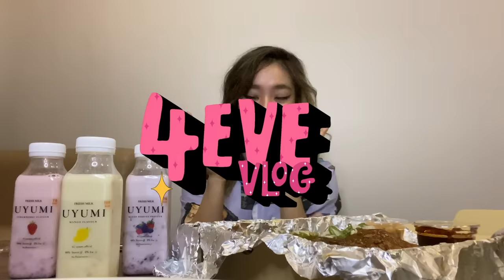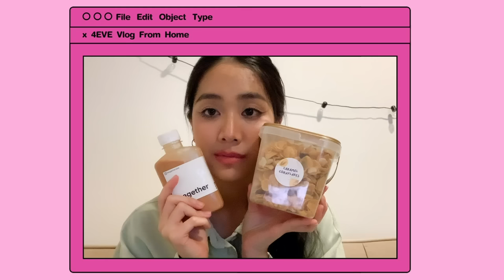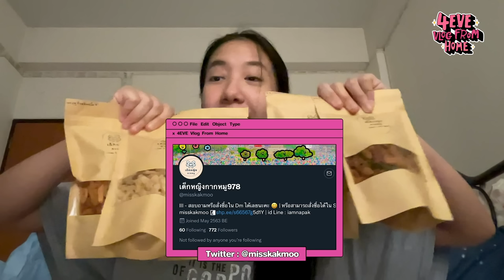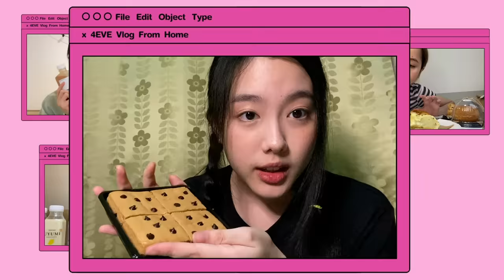4EVE Vlog From Home | ขอผันตัวเป็นนักรีวิว 1 วันเตรียมของกินไว้เลย คลิปนี้มีคนหิวแน่นอน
4EVE Vlog From Home | ขอผันตัวเป็นนักรีวิว 1 วัน
เตรียมของกินไว้เลย คลิปนี้มีคนหิวแน่นอน

เนื่องจากทาง อฟช. 4EVE ได้โพสต์ภาพไว้ให้พ่อค้า แม่ค้า ทั้งหลายได้เข้ามาฝากร้านกัน  และน้องๆ 4EVE ก็ได้ทำการเลือกร้านค้าและหยิบยกมารีวิวบางส่วน ซึ่งความจริงแล้วมีร้านที่น่าสนใจอีกมากมายเลยใต้ Comment
ถ้าใครสนใจสามารถเข้าไปเลือกชมและอุดหนุนกันได้น้า